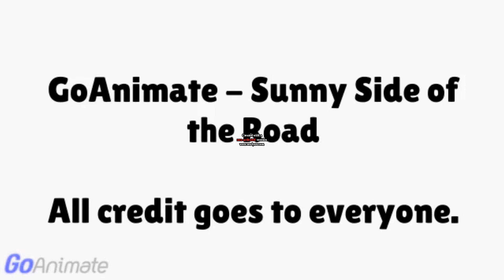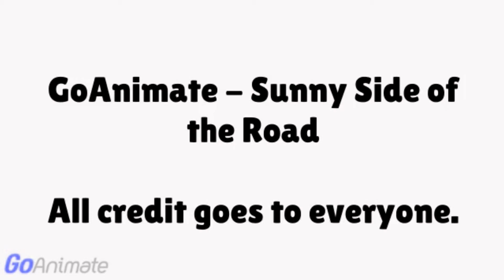(BLACK FRIDAY SPECIAL) Smurf GoAnimate - Sunny Side of the Road (Instructions in Description)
Instructions:

Saturation: 4

Hue: -152

Pitch adjust for Audacity:
-12
+12

Happy Black Friday (2020) from Aidan Gould, Addison Gould, Gary Gould & Janna Hatzenbeller.